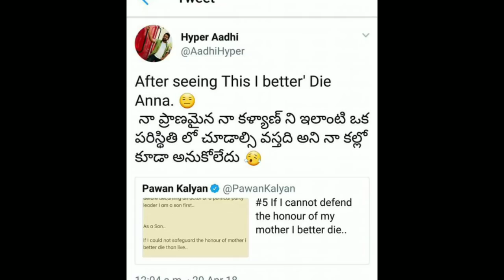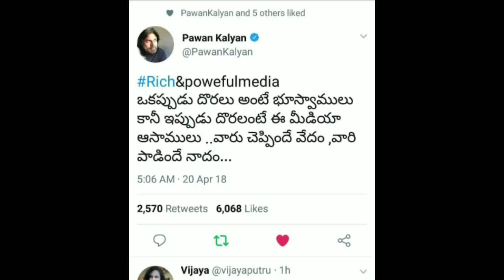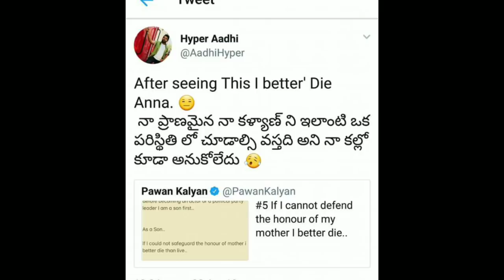Hyper Aadi Reaction On Pawan Kalyan Tweets | Sri Reddy | Film Mantra